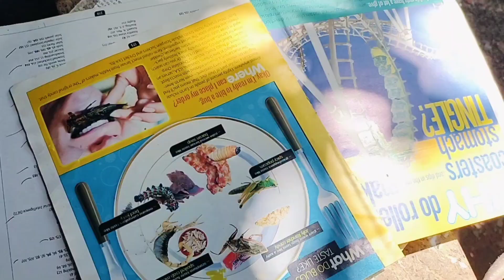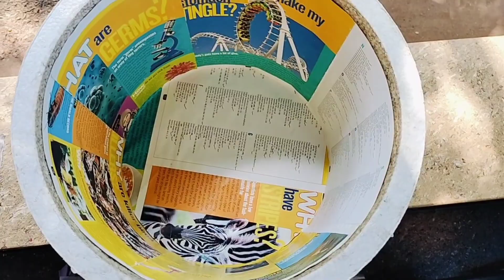പഴയ ചൂടാറാപാത്രം..അമ്പോ ഈ ഐഡിയ കൊള്ളാലോ😱reuse old hot box |creative ideas | best out of wast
creative ideas